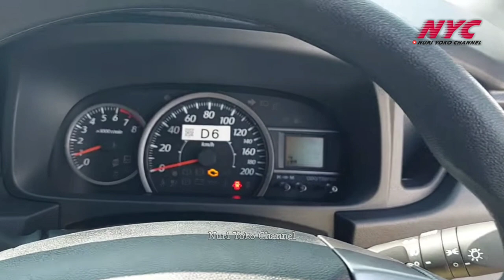Update Harga Terbaru, New SIGRA 1.2 R AT/ MT || SIGRA R Matic & Manual || daihatsu sigra tipe R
kelengkapan fitur. bisa cek blog / web.

INFO & PEMBELIAN (Tanya-Tanya) MOBIL DAIHATSU ..!!!
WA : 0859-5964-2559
atau klik link WA 👇

Terimakasih sudah support Nuri Yoko Channel🙏 jangan lupa aktifkan notifikasi lonceng🔔🔔🔔 biar gak ketinggalan update vidio dari kami 🙏